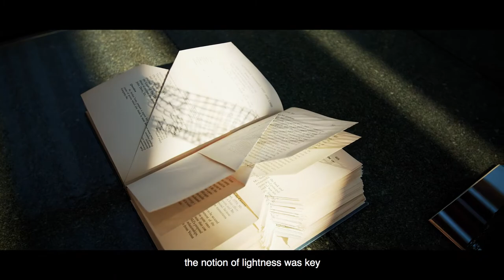Robb Report Malaysia: Borea by B&B Italia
Borea, which also debuted in Milan recently, is Piero Lissoni’s vision of a timeless outdoor collection; technologically advanced and resistant to the elements – akin to an aeroplane on a tarmac.  This collection is one focused on sustainability with its use of recycled and recyclable materials for a collection which includes two- and three-seater sofas. Borea is composed of stackable aluminium structures painted in natural hues; sage, clay, dove grey and anthracite with padding from recycled PET plastic bottles – up to 510 1,500ml bottles are required to create the padding on a three-seater.